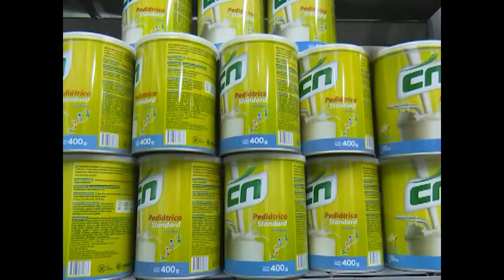El mundo contra el bloqueo de Cuba.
Desde 1992 la Asamblea General de las Naciones Unidas ha aprobado con creciente mayoría la resolución cubana y exigido así, el levantamiento del bloqueo económico, comercial y financiero que EE.UU. impone hace más 60 años a la Isla.